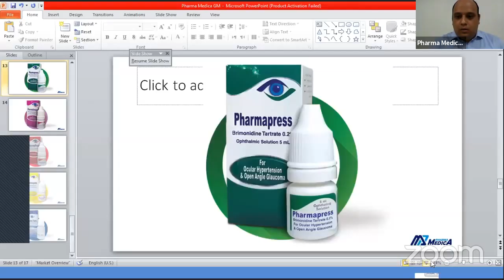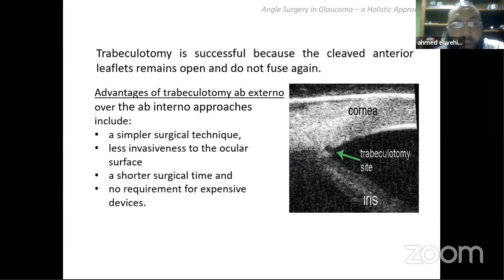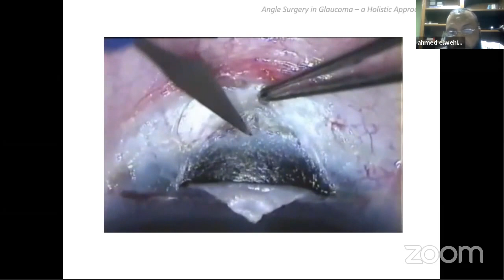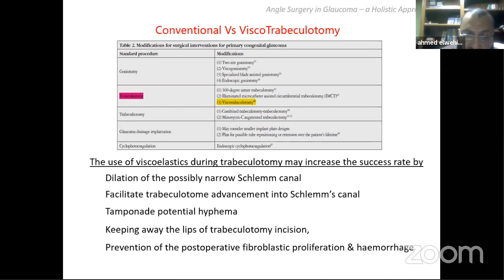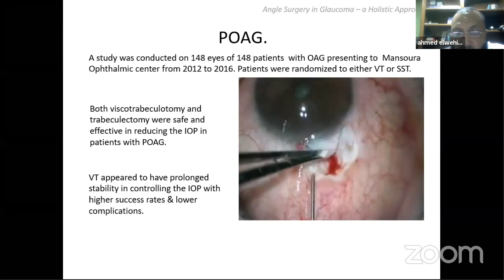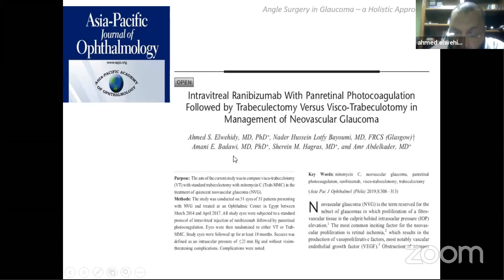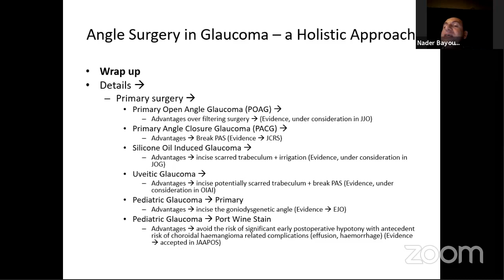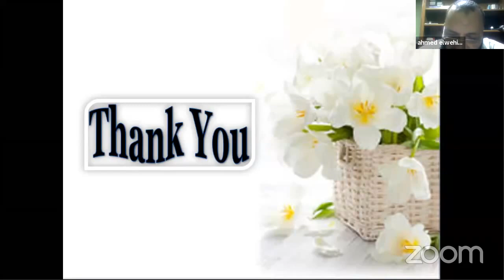PHARMA MEDICA - Angle Surgery in Glaucoma ... A Holistic Approach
By Prof. Dr. Ahmed Elwehidy, Professor of Ophthalmology, Mansoura University and Prof. Dr. Nader Bayoumi, Professor of Ophthalmology, Alexandria University